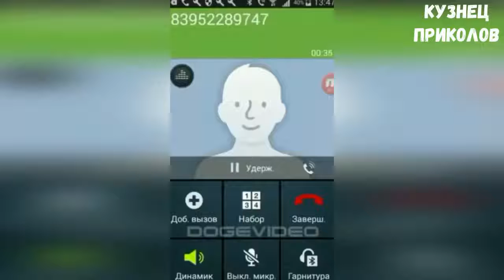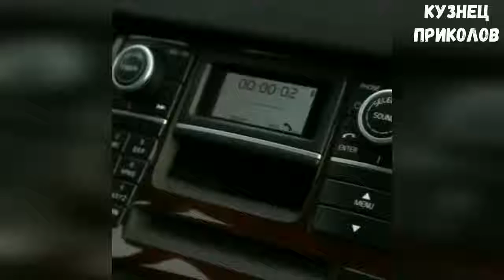Будет ржачно на 100%